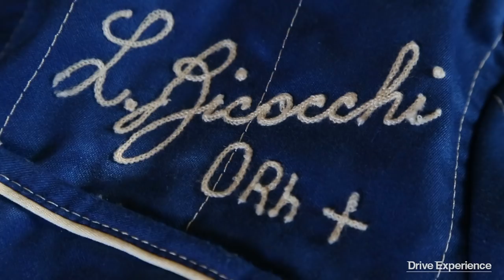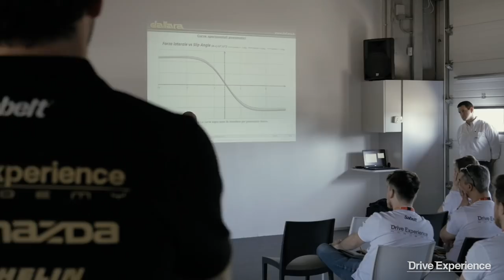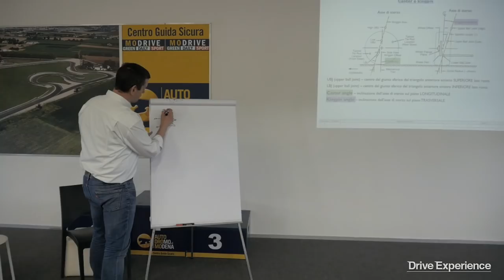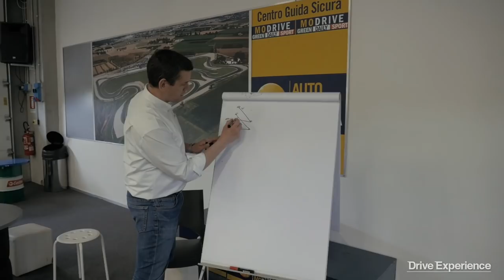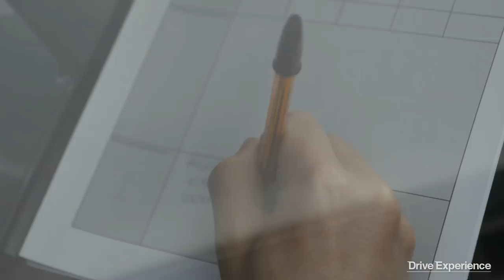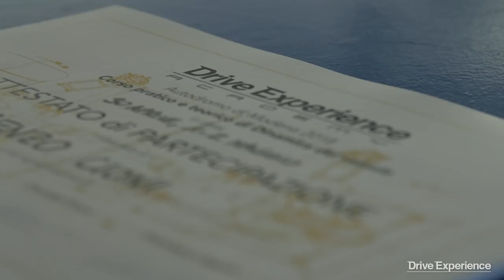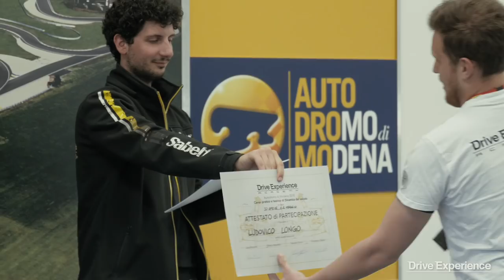Drive Experience Academy - Loris Bicocchi e Davide Cironi - 1° Corso (SUBS)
Riapre l'università della messa a punto inventata da Loris Bicocchi, per insegnare l'arte del collaudo a chi vuole trasformare la propria passione in un mestiere.

supported by Michelin